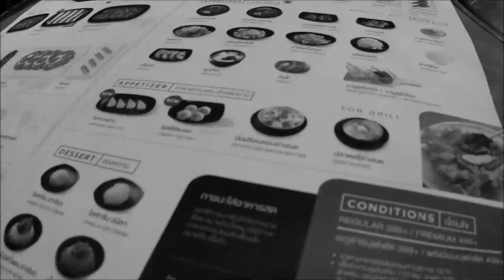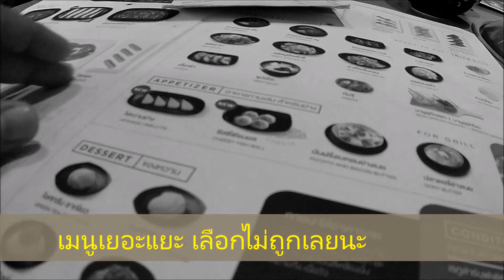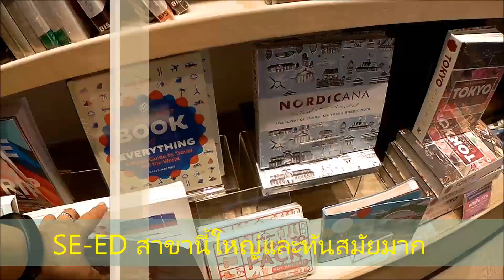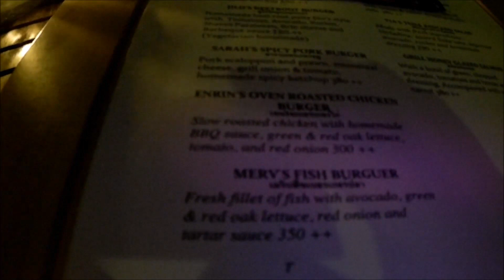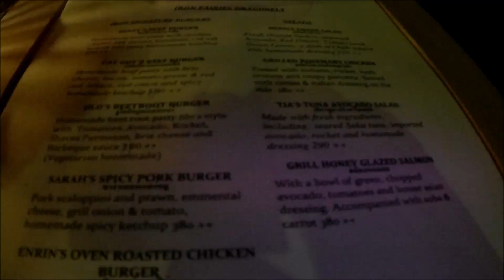วันพักผ่อนสบายๆ 12 มี.ค 60